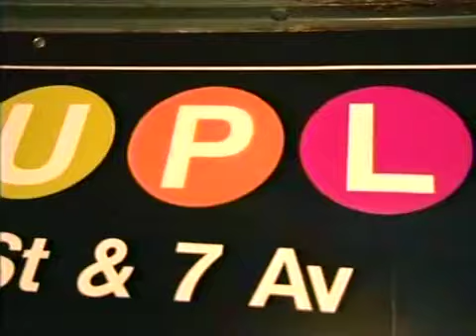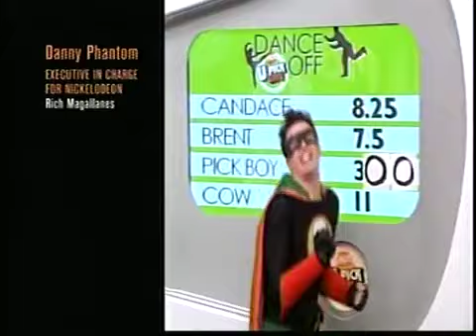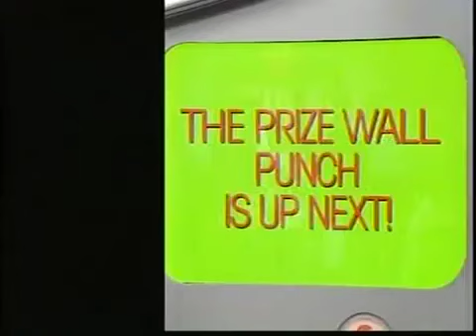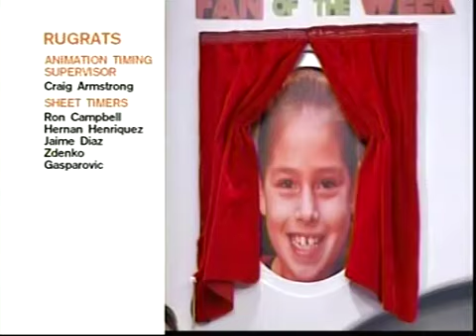U-Pick Live (January 5, 2005)